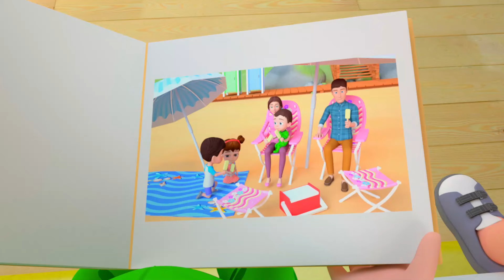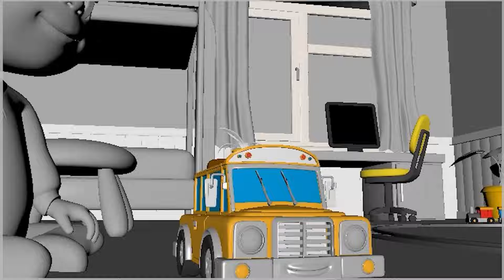Let's Go to the Beach! | Family Beach Song and MORE Educational Nursery Rhymes & Kids Song